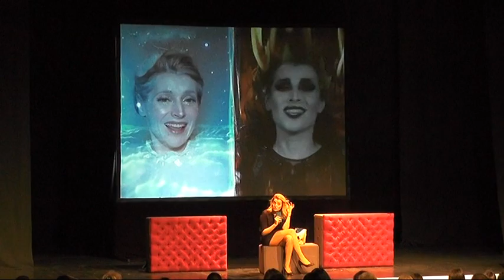MONODRAMA “ŠTA ME SNAĐE” ODUŠEVILA PIROTSKU PUBLIKU